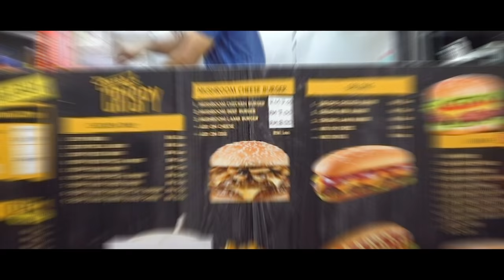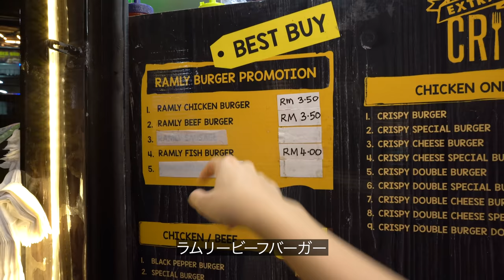RAMLY BURGER - Malaysia's BELOVED Street Food (Don't Watch at Midnight) マレーシアで大人気の国民的ハンバーガーを食べてみた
✅Check out other food vlogs

Learn Japanese with Nippon Hippo !

✅【EBOOK】Useful Japanese Phrases with 100 scenarios (Suitable for any level)

✅Job offer / Video license request
- instagram message